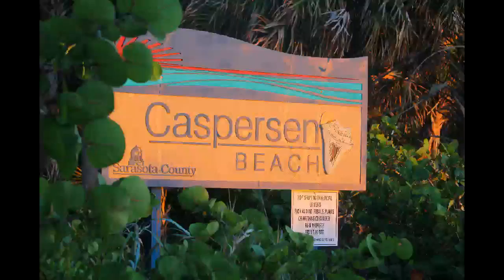Кладоискатели -пляж акульих зубов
пляж акульих зубов